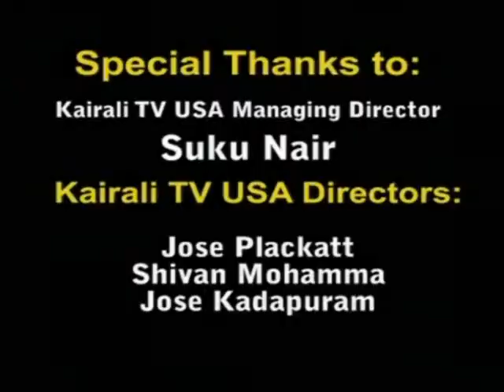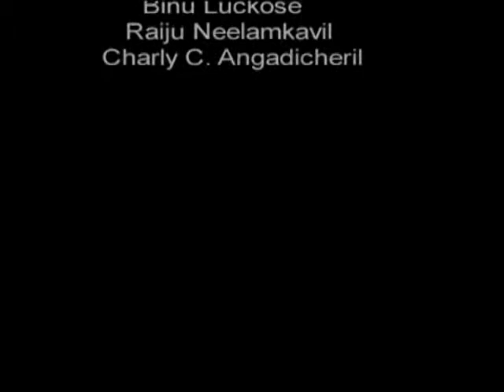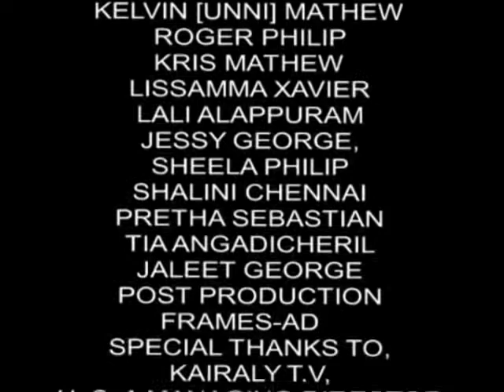VIDESHAM VICHITHRAM - A War Story Episode